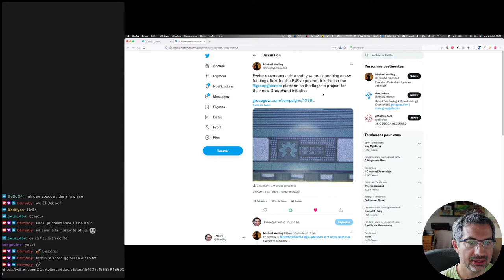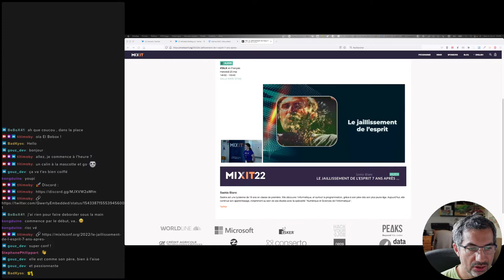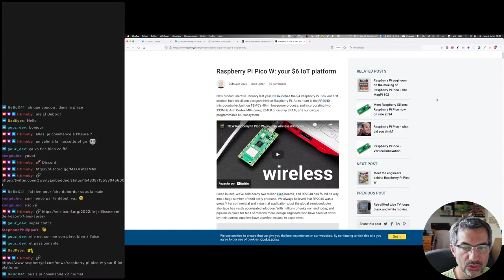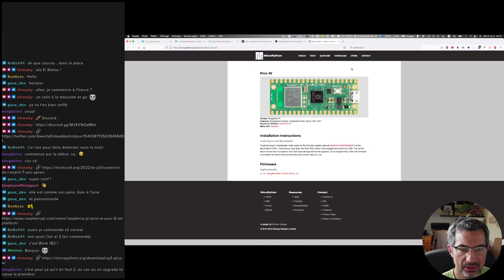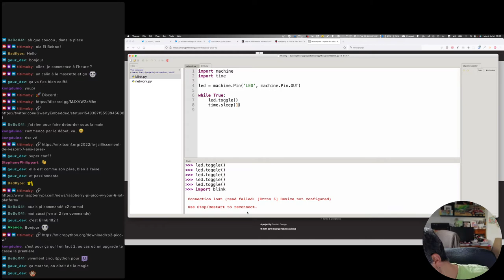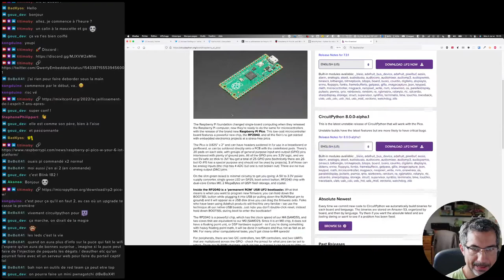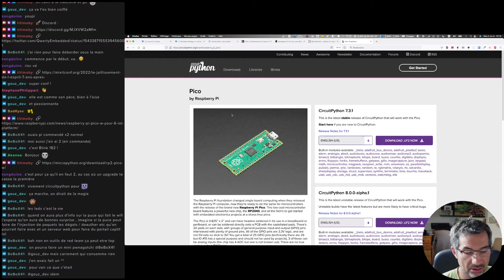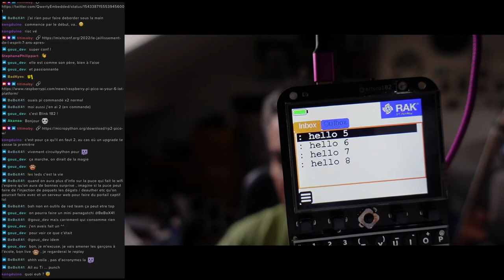CALM #91 - Mon coup de coeur MiXiT 2022, des news et l'arrivée de la Pico W